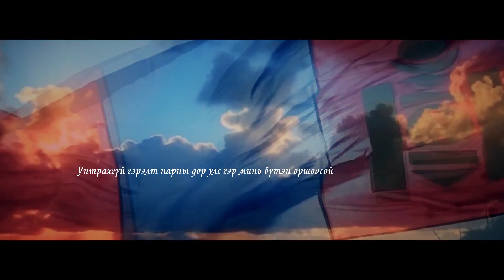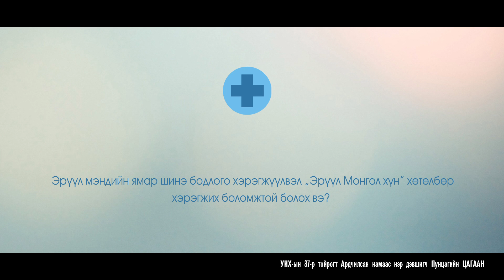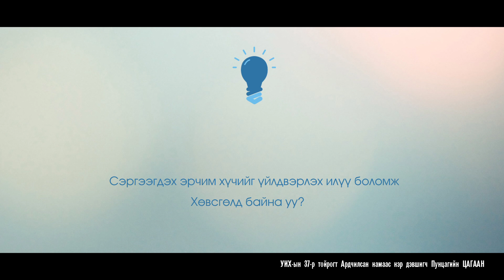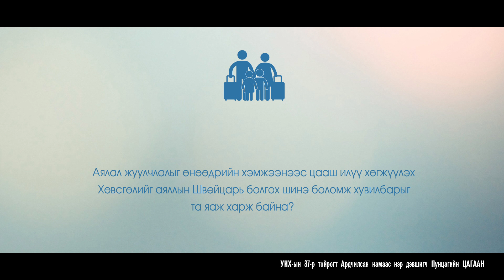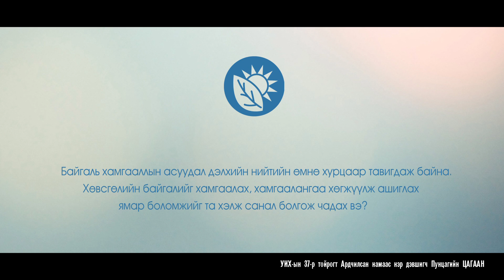Бүтэн хүний бүтэх зорилго /цуврал - 3/